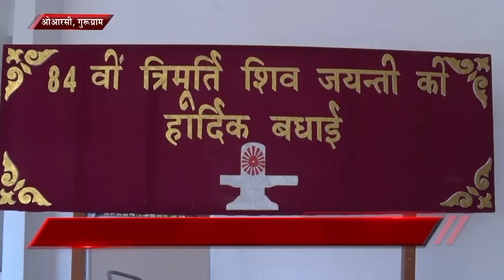Peace News | 22 February 2020 | Brahma Kumaris